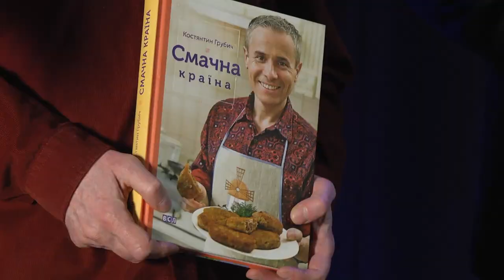Благодійний аукціон "Весна надії"